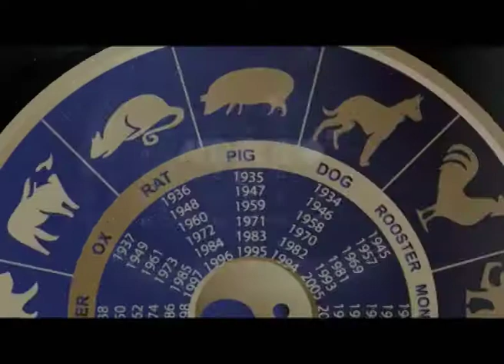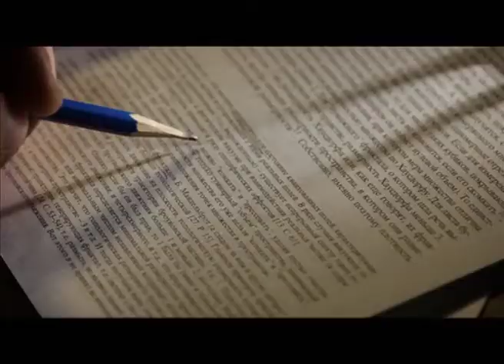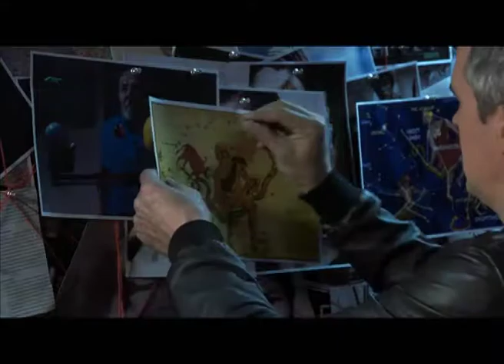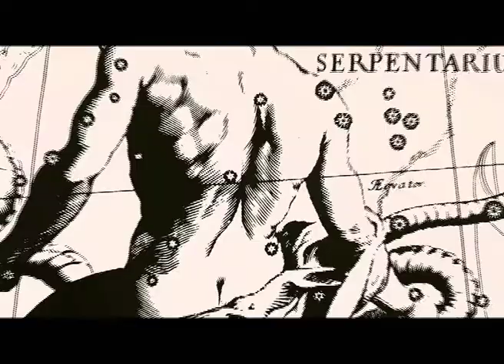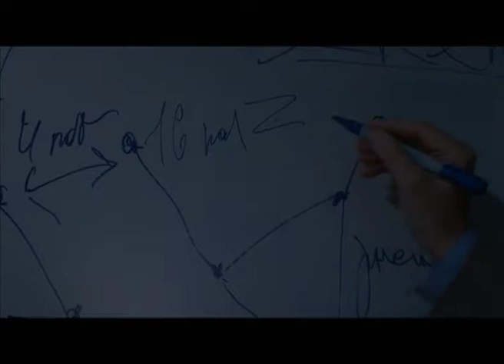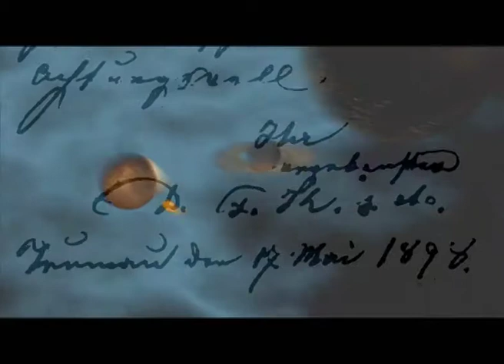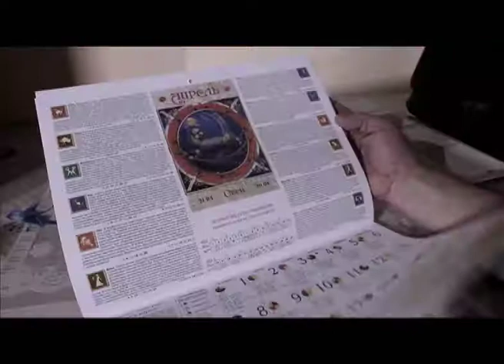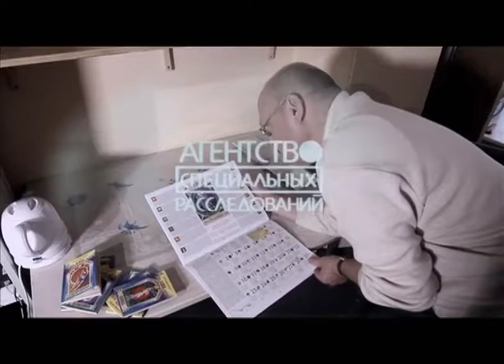Программа "Агентство специальных расследований". Заговор астрологов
Большинство современных ученых считают астрологию лженаукой. Но есть и еще кое-что... Конспирологи считают, что астрологи намеренно скрывают от нас некий 13 знак зодиака. Но зачем? Неужели существует заговор астрологов?